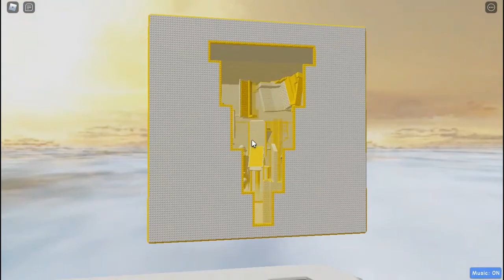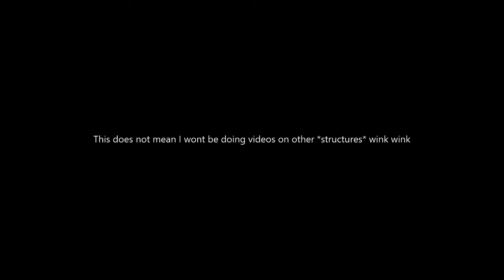Room of Heavenly Architecture (My best room yet!) | By me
Much shorter than any other room I've shown here but don't worry, there is much more to come this month.